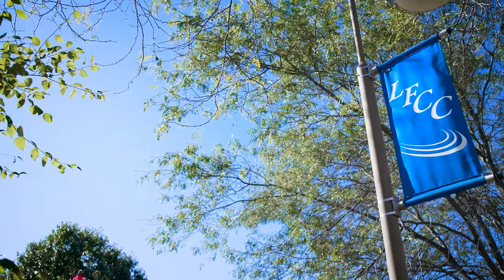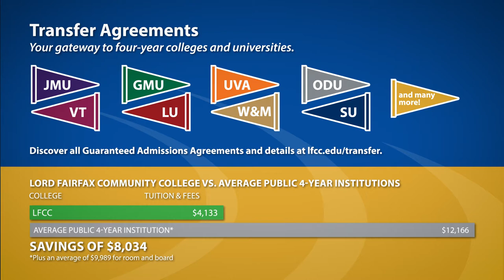Fauquier Campus Informational Video by Appeal Productions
A quick overview of LFCC's Fauquier Campus.